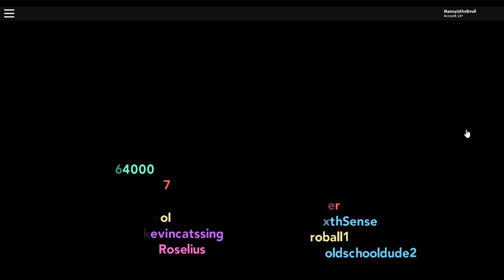MY NAME IS PENIS | Roblox Pokemon Brick Bronze Gameplay